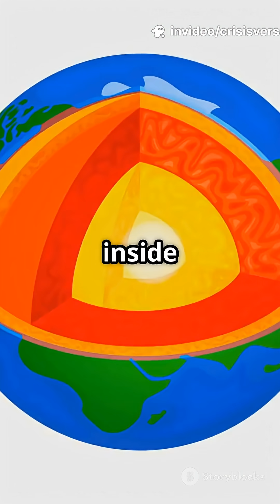Unveiling Earth's Secret Metal Layer! 🌍🔥🔥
Discover the shocking truth about Earth's hidden metal layer that scientists have just uncovered!  Deep beneath our feet, 1,000 km down, lies an iron-heavy zone that could be altering Earth’s rotation and reshaping our understanding of its internal structure. This uneven metallic layer acts like a colossal underground mountain range, revealed through the bizarre behavior of seismic waves during earthquakes. Not only might it control our planet's magnetic field, but it also serves as a protective shield against solar radiation. Join us as we delve into these fascinating discoveries and more!